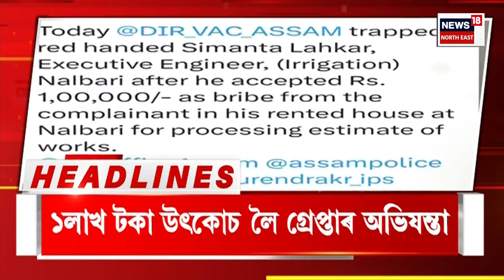MORNING HEADLINES | Bishal Phukan Arrested : ডিব্ৰুগড়ত প্ৰৱঞ্চক বিশাল ফুকনক আটক আৰক্ষীৰ